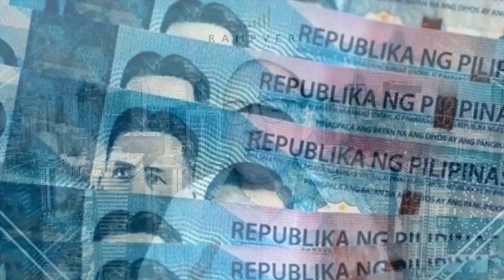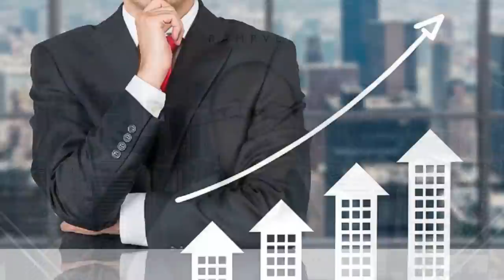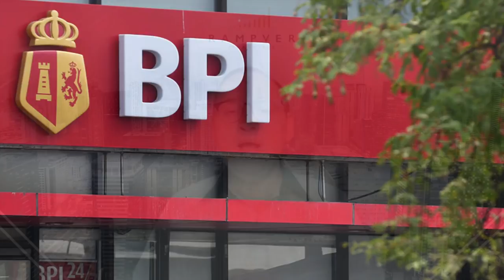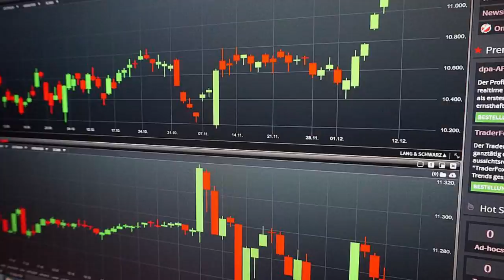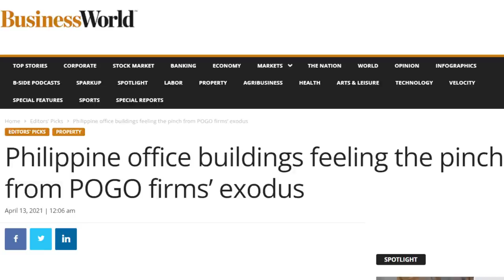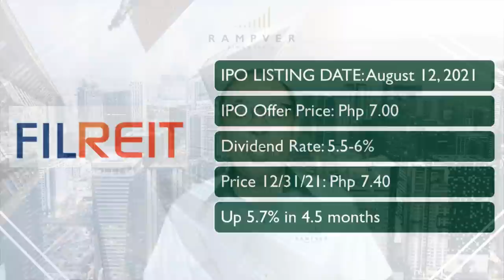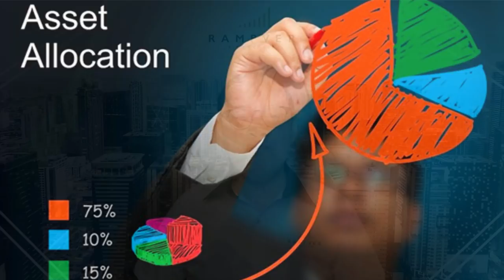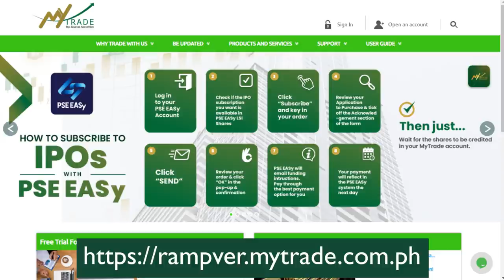REITs REVIEW: AREIT, DDMPR, FILRT, RCR, and MREIT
Our President & CEO Rex Mendoza reviews the five existing REITs (Real Estate Investment Trusts) listed in the Philippine Stock Exchange - AREIT, DDMPR, FILRT, RCR, and MREIT -  and shares the different factors affecting the performance of these REITs.

Do you want to invest in REITs but don't have a stock trading account yet? Apply now in MyTrade!